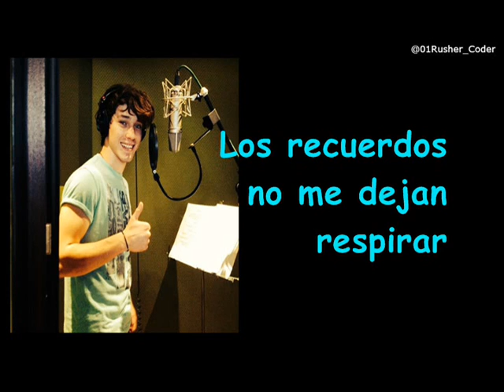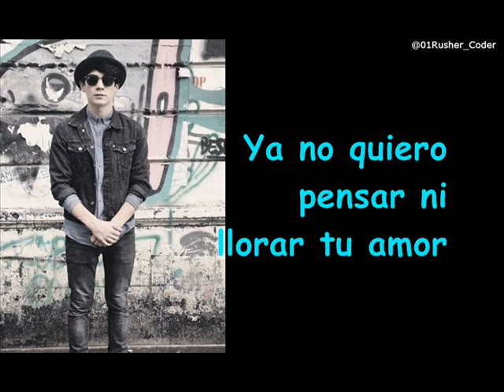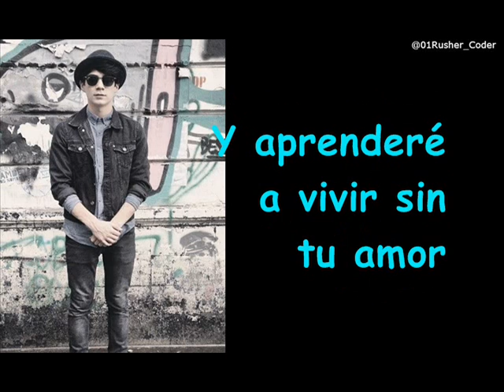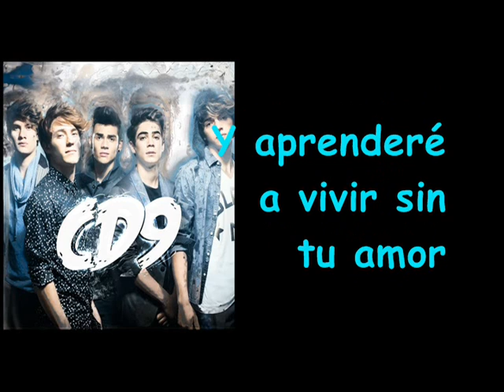CD9 - Aprenderé A Vivir (Letra)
Si tienen alguna duda, pueden decírmela en los comentarios.